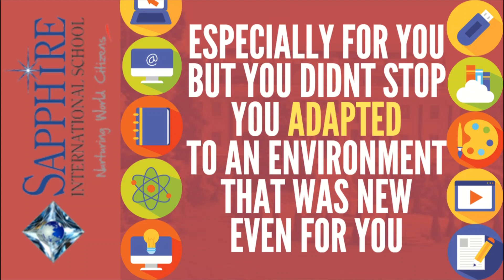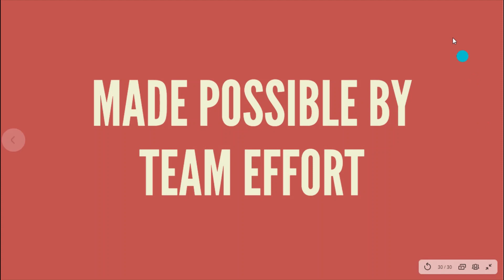Happy Teachers' Day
Sapphire International School